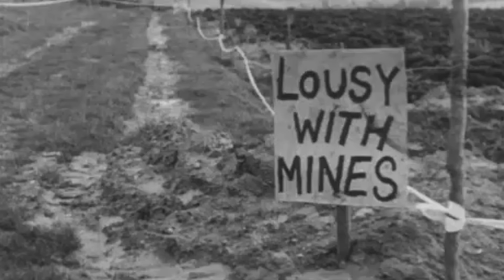The Worst Place of WW2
In the bleak winter of 1944, amidst the dense woods and deep ravines of the Hürtgen Forest, combat medic Jacob Ruser, a young medic from Philadelphia, faced the most harrowing experience of his life. Since landing at Utah Beach on D-Day, he had witnessed the horrors of war, but none compared to the nightmares lurking in these woods.

Soldiers on both sides clashed with such ferocity and in such a haze of confusion that casualties began to pile up like never before. For the first time in his life, Ruser witnessed something he thought impossible: the Americans and the Germans arranging momentary cease-fires just so that hundreds of soldiers could be dragged out of the battlefield before the fighting resumed.

The forest was a sinister maze of destruction, a relentless meat grinder tearing apart earth and flesh. Here, Ruser battled not only the enemy but the merciless elements themselves. As days blurred into frigid nights, the cold seeped into his bones, and the air grew heavy with the acrid stench of gunpowder and decay, punctuated by the haunting screams of the wounded.

The forest crushed the hope of a swift end to the war under its dark canopy. Here, the German Army, desperate for a last stand, became an unyielding force of nature.

Amidst this chaos, Ruser embarked on treacherous journeys from the aid station to the front line. His resolve to save his comrades never wavered despite the bullets tearing through the air around him.
As he carried the wounded, battling both the enemy and his own physical limits, Ruser knew US forces could not prevail through those conditions much longer; they had to put an end to that haunting battle. Later, as he remembered his nightmarish days inside the forest, he would say: (QUOTE) “Hurtgen Forest, in my opinion, was the worst battle the US Army fought in World War 2 in the European theater of operations. It was hell on Earth.”